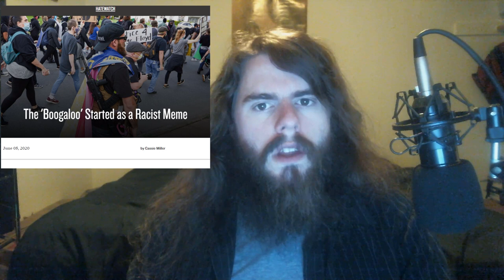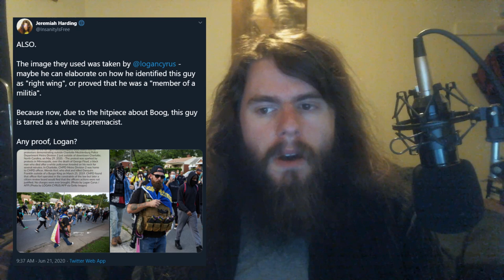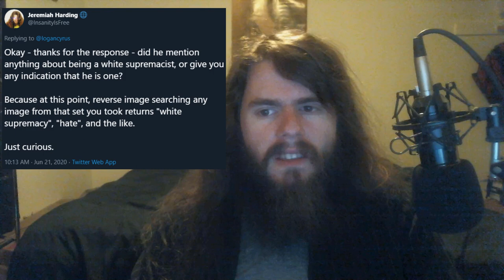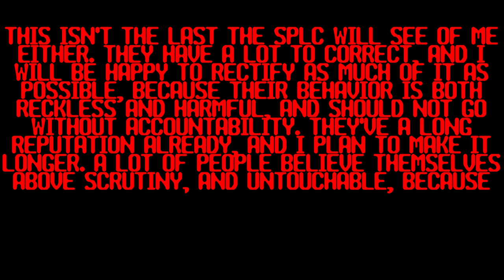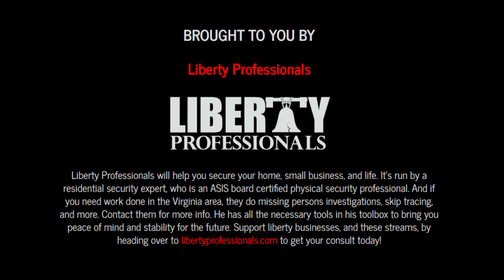The SPLC is SMEARING this man.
Pop quiz, hotshot - you go to a blacklivesmatter protest one day, and wake up a Nazi the next, because the Southern Poverty Law Center writes a piece on you. What do you do?

There are also a couple options for crypto support. If you would rather regularly donate cryptos, there are multiple addresses here. Thank you if you decide to!

My receiving addresses:

BTC 1C8hmf4D8oMs5pFwb5vGjc9GkMEjcYcow6

BCH qz3qh8fj0e0jm4w5aj6d4lne2qpew9cxtcszgqktr6

DASH XwjM7HQwdgZc9xiaKx1gXQV6jP5Amy2cxB

ETH 0x72c097d310Cbddd39554ccec06563f1dff693881

LTC LXhzmuu28Tw9faZ2KksfGQS6mvFW7dC44R

SMART SdGNyg7QU5p3VHerKcU1873QC5jXcBcb8G